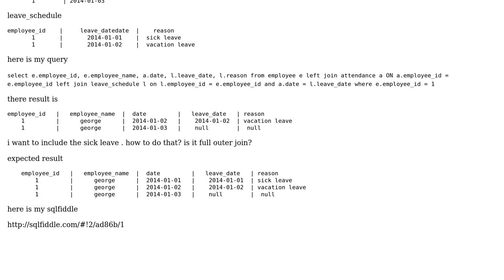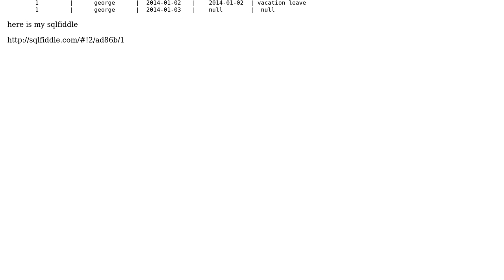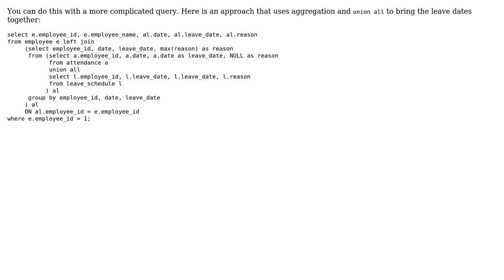MySQL query left join three tables showing all data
With thanks & praise to God, and with thanks to the many people who have made this project possible! | Content (except music & images) licensed under CC BY-SA | Music | Images & others | With thanks to user Jayvee user Gordon Linoff and the Stack Exchange Network Trademarks are property of their respective owners. You are responsible for your own actions.